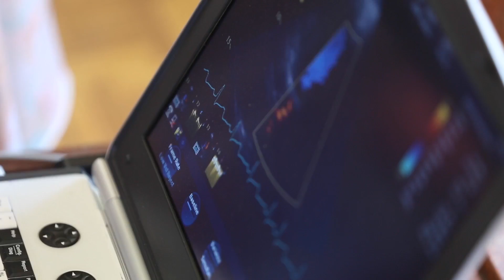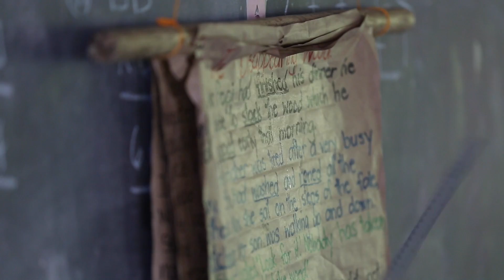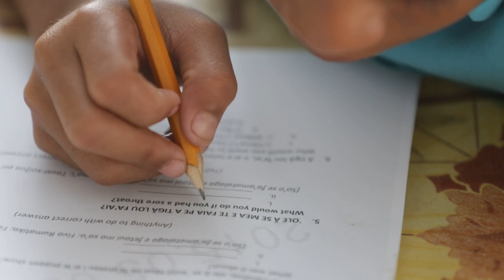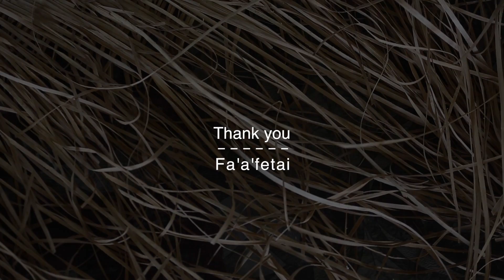RHEUMATIC RESCUE/////SAMOA 2015